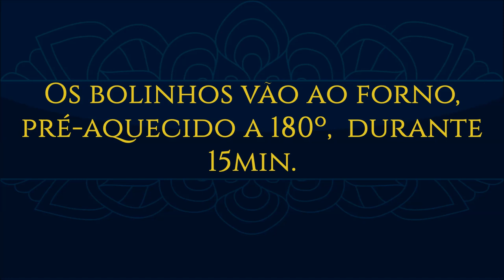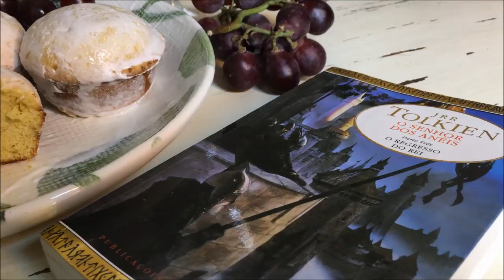Cozinha de O Senhor dos Anéis: Bolos Brancos de Minas Tirith | TT Chef 16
Vamos viajar para Minas Tirith, a Cidade Branca de Gondor e lá experimentaremos os famosos Bolos Brancos. A doce iguaria é muito apreciada pelo Regente da cidade, o austero e nobre Senhor Denethor. Vamos conferir no TT Chef de hoje como transformar a sua sala em um palácio, pelo menos, no sabor!